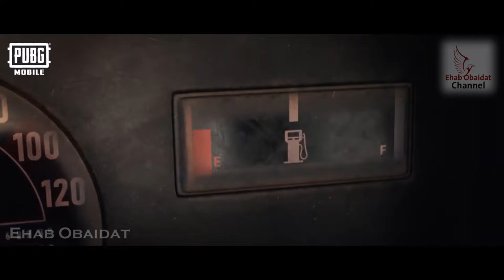إعلان تشويقي لفيلم قصير جديد: النمو - بوبجي موبايل | New Short Film Teaser: The Growth - PUBG MOBILE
●●● المعلومات || Information ●●●

▶ Title: New Short Film Teaser: The Growth - PUBG MOBILE.
▶ اسم الفيديو: إعلان تشويقي لفيلم قصير جديد: النمو - بوبجي موبايل.
▶ وصف الفيديو: لعبة الببجي اليوم جبت لكم فيديو لما تلعب مع حد بشكل عشوائي اول مرة بوبجي موبايل ويكون ما بعرفك وكمان يكون بده يعلمك كيف تلعب ويوجهك هون تكون مصيبه لانه لعبه محتاجه تركيز ولما تفقد تركيزك معنى هل شيء انك فقدت الجيم وتكون خسارتك مؤكده مثل ما انتو شوفتوا في الفيديو لي نشرته لكم اليوم وتحياتي لكم في فيديو جديد قريبا...
▶ Wisdom: If at first you don't succeed, try, try again! ⏰

▶ حكمة: إذا لم تنجح في البداية ، فحاول ، حاول مرة أخرى ! ⏰
▶ Let's grow together, partner! PUBG MOBILE: The original Battle Royale, the first and the best!

▶ Music credit to:
▶ Studio: Hexany Audio

▶ Composer: Obadiah Brown-Beach

▶ Lyrics and Vocals: Substantial

 ✖ العلامات...

____________Just Video____________

Leave your favorite PUBG MOBILE memory with your friends in the comments! TheGrowth​ PUBGMOBILE​